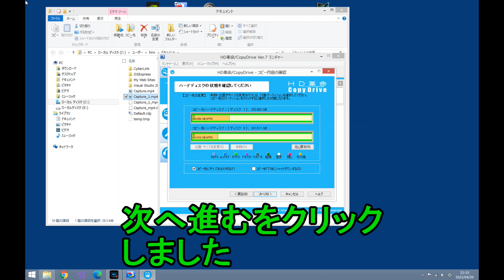【HD革命】【HDDコピー】(短縮しました版)ハードディスクの交換にHD革命7を使い700ＧＢのHDDから1ＴＢのHDDへ丸ごとコピーした。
HD革命7を使い700ＧＢのHDDから1ＴＢのHDDへ丸ごとコピーした。
使って特にムズカシイところなくすすめることができたが、コピー処理に2時間くらい掛かった。
再起動してディスクドライブを確認すると、新HDDの容量1TBが認識されなかった。
そこで、ＨＤ革命のメニュー画面を注意してみたところ、「ハードディスクの状態を確認してください」の画面で、「コピー先にサイズを合わせる」という項目があったので、ここをチェックし、再度実行すると新HDDの容量が1TBとして認識されました。